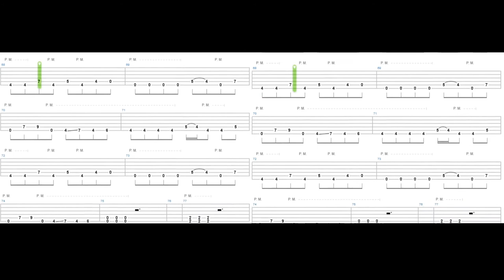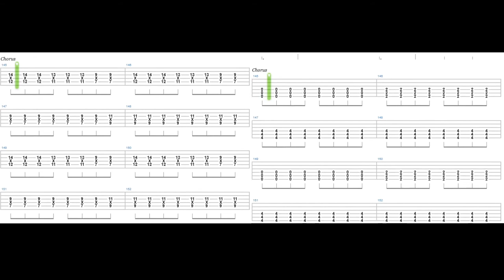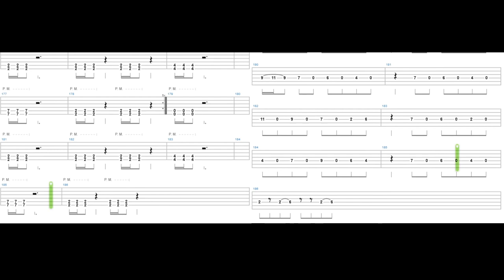Escape The Fate - The Guillotine | Rhythm & Lead GUITAR TABS | Tutorial | Lesson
Tuning: Drop C (CGCFAD)
Guitar Tabs for both guitar "The Guillotine" By Escape The Fate/ETF (Omar Espinosa & Bryan „Monte“ Money